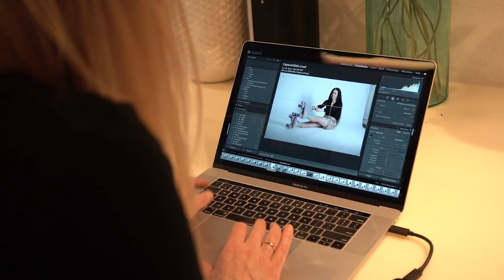Cindy Jeurissen - Photography & Bags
Photography & handmade bags, that combines perfectly!
Working from my atelier/photo studio in Zaandam, I design and make bags, unique pieces exactly in accordance to your design, as well as taking beautiful pictures.
I am still in training for photography, but I have been making bags for 18 years!